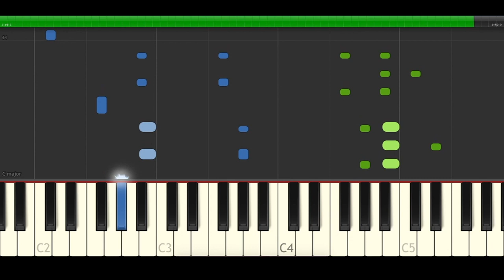Madura Bad Bunny Cusculluela Piano Midi tutorial Sheet app Cover Karaoke